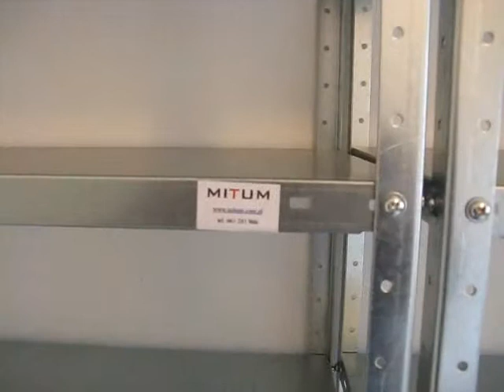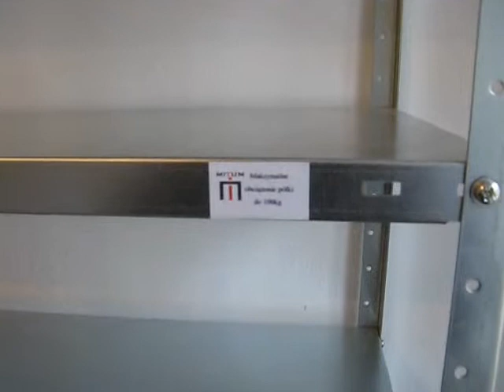Kolejna realizacja w Ozimku - regały metalowe, regały archiwizacyjne